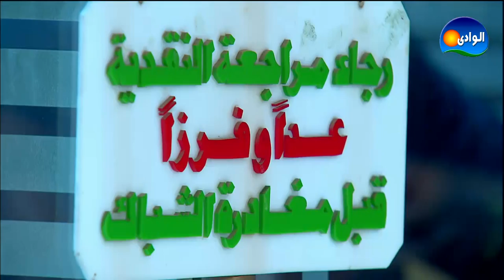Episode 21 - Ked El Nesa 2 Series / الحلقة الحادية العشرون - مسلسل كيد النسا 2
تدور الأحداث حول امرأتين تدبران المكائد لتنتقم كلا منهما من الأخرى

المسلـــسل بطولـــة:
فيفى عبدة
نبيلة عبيد
أحمد بدير
رحاب الجمــل
دينا فؤاد

إخـــراج: أحمد البــدرى